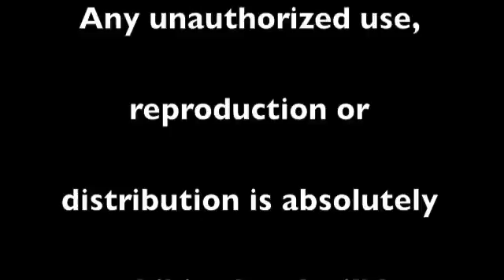Bill's Monday Newscast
Bill's Roundup 6